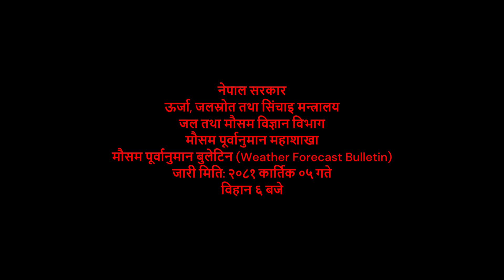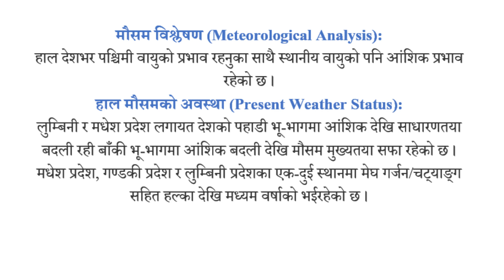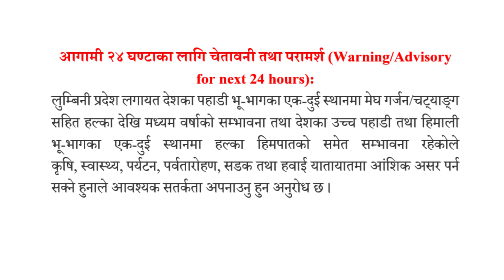आगामी तीन दिनको मौसम पूर्वानुमान (२०८१/०७/५ देखि २०८१/०७/७) जारी मिति २०८१ कार्तिक ५ गते विहान ६ बजे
Weather Forecast Bulletin of Nepal form 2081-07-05  to 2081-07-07 . at 6:00 am early in the morning.
The bulletin has been prepared by the Department of Hydrology and Meteorology .
For more information regarding the weather forecast bulletin contact to the Department of Hydrology and Meteorology, Meteorological Forecasting Division  (TIA), Gauchar, Kathmandu

मौसम सम्बन्धि थप जानकारीको लागि सम्पर्क गर्नुहोस ।
मौसम पूर्वानुमान महाशाखा, जल तथा मौसम विज्ञान विभाग
त्रिभुवन अन्तरराष्ट्रिय विमानस्थल (TIA), गौचर, काठमाडौं
फोन: ११५५(१), ०१-४११३१९१, ०१-४११३३४५
नोटः १. मौसम पूर्वानुमानमा प्रयोग हुने शब्दावली बारे बुझ्न यहाँ थिच्नुहोला ।